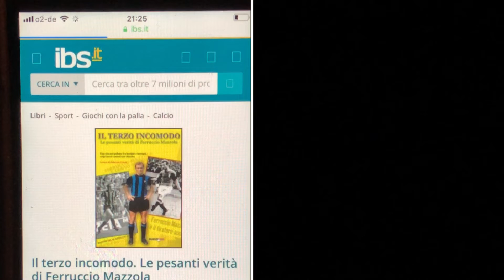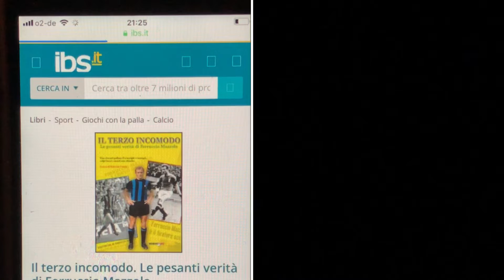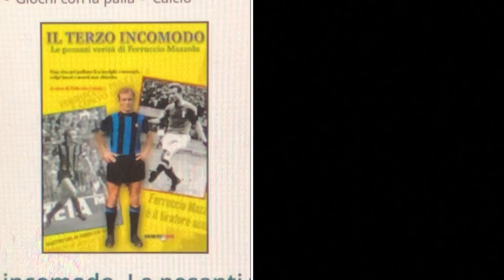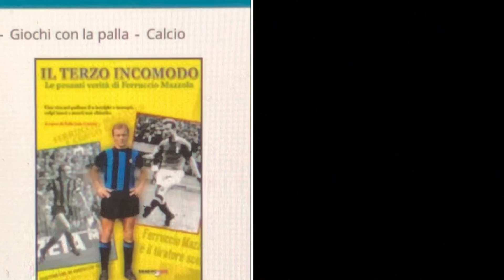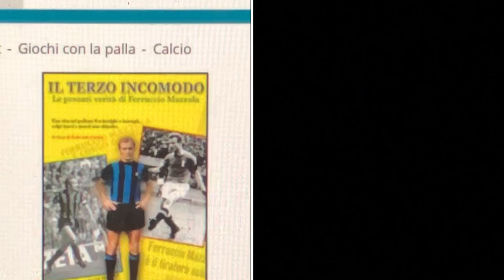IL 3° INCOMODO ...MAI TITOLO FU PIÙ APPROPRIATO | LETTURA CONSIGLIATA AI MORALMENTE SUPERIORI